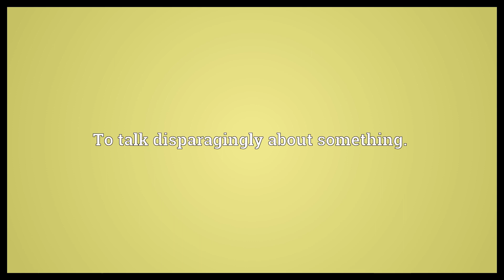Talk trash Meaning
Video shows what talk trash means. To talk disparagingly about something..  Talk trash Meaning. How to pronounce, definition audio dictionary. How to say talk trash. Powered by MaryTTS, Wiktionary